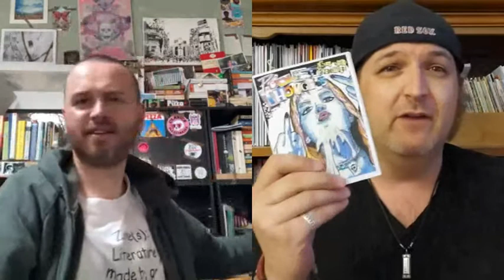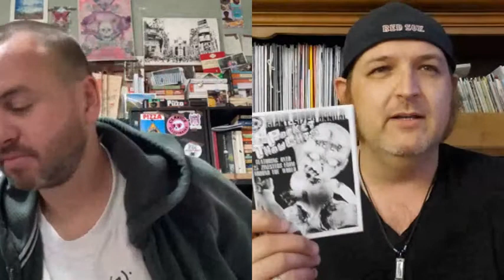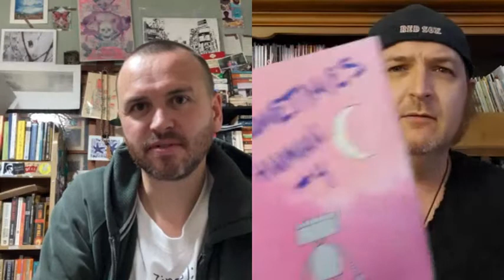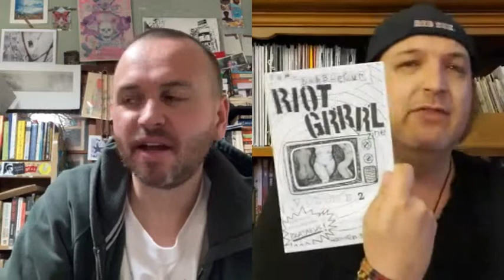Zines? Zinesters? DIY? Small publishing? What's new with Ryan & Craig?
It's the 1st Anniversary of Zinespiration!
So much like the very first video we made, we're having a little chat to catch up and talk about what zines we've been making, what we want to see from this show going forward, and some fond memories of interviewing zinesters over the last year.